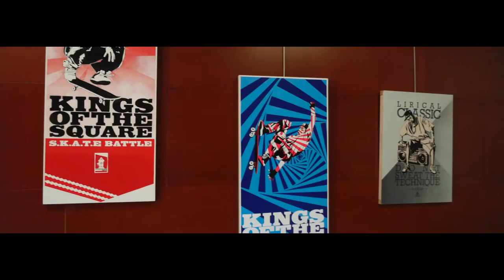Urban Fest 2017. El Sitio de Mi Recreo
Cuarta edición del festival de cultura urbana vallecano